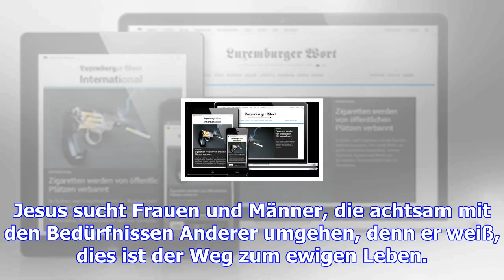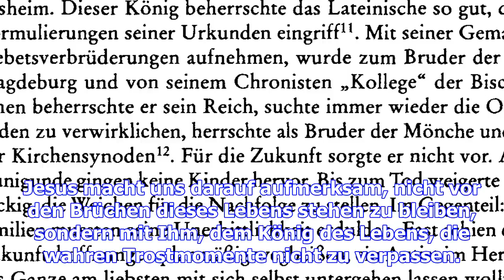An der peripherie : wegweiser zum christkönigsfest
„Denn ich war fremd und obdachlos, und ihr habt mich aufgenommen. Ich war nackt, und ihr habt mich b...